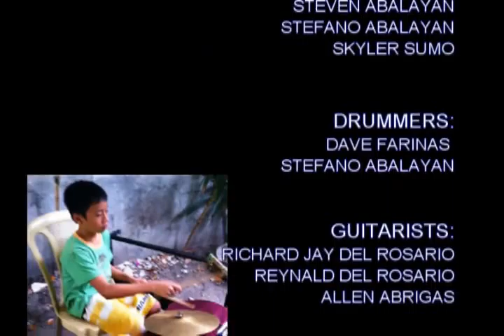The Salvation Poem School of Music In A Cart